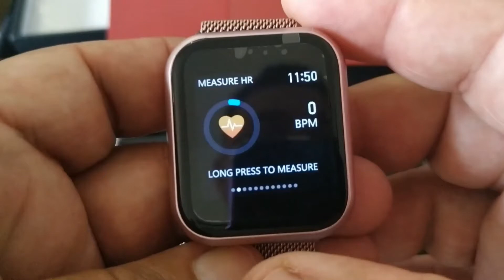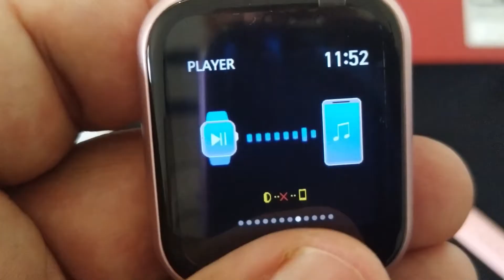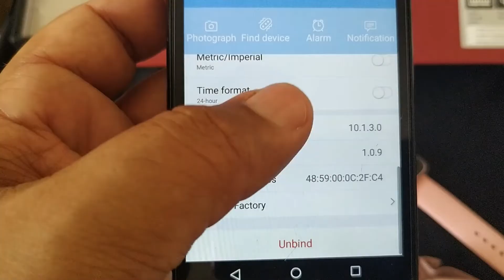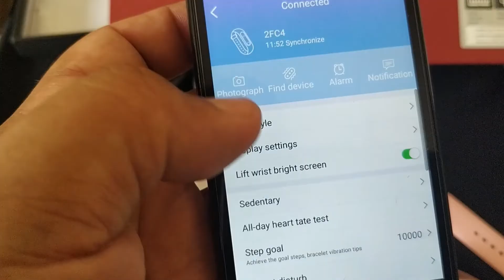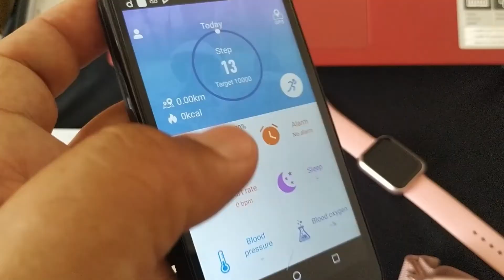T80 SMARTWATCH, sera MELHOR que P70 PRO SMARTWATCH , REVIEW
LINKS DE COMPRA CONFIÁVEIS :
Smartwatch T80 SMARTWATCH possui Tela com botao touch  caixa de de 38mm.
Relógio Inteligente Unissex com diversas cores e otimo acabamento.
Facebook , Instagram e outros , monitorar sua frequência cardíaca, oxigênio no sangue (TEM OXIMETRO ),pressão sanguinea , passos , calorias gastas , distância percorrida e mais .
tem varios modos de esporte ( caminhada corrida ciclismo e mais )
Tem controle de musica e controle de camera, lanterna , cronometro e previsão do tempo !
Tem atalhos personalizados, tem varias watchfaces no smartwatch e no app com personalização de tela .
O T80 SMARTWATCH , sincroniza via bluetooth com seu celular Android ou IOS e funciona como uma extensão do seu celular, executando com eficiência diversas funcionalidades .

T80 SMARTWATCH REVIEW , VIDEO ONDE VC DESCOBRE AS FUNÇÕES DO T80 SMARTWATCH.